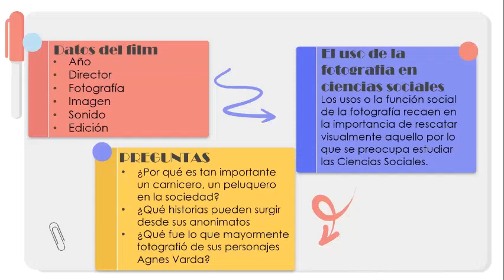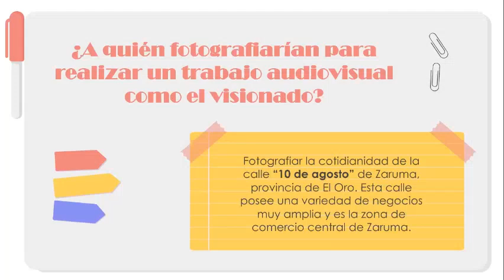USO DE LA FOTOGRAFÍA EN LAS CIENCIAS SOCIALES [Análisis del documental "Daguerréotypes" Agnès Varda]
En este video contamos cómo funciona el uso de la fotografía en las Ciencias Sociales y cómo esto se representa en el film documental "Daguerréotypes" de Agnès Varda.

No olviden participar con sus perspectivas y dudas en el foro de la Unidad Uno de Antropología Audiovisual.